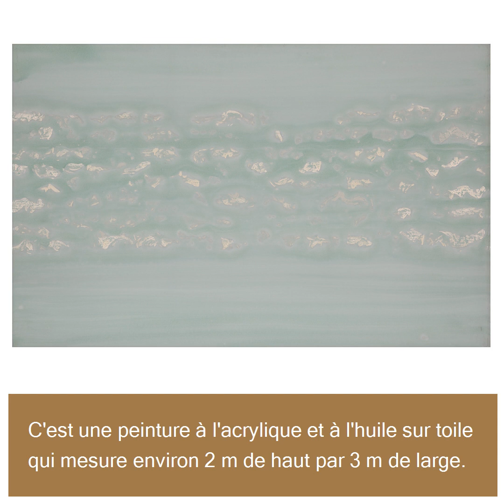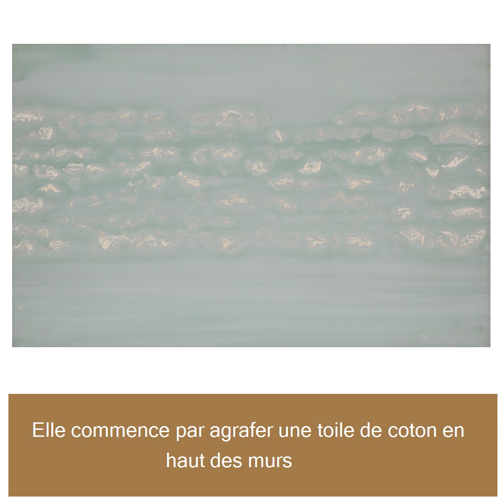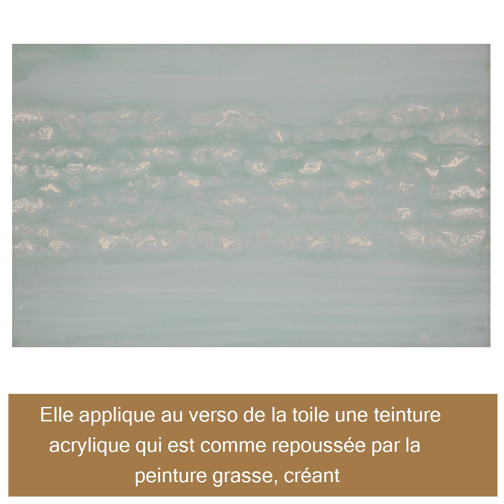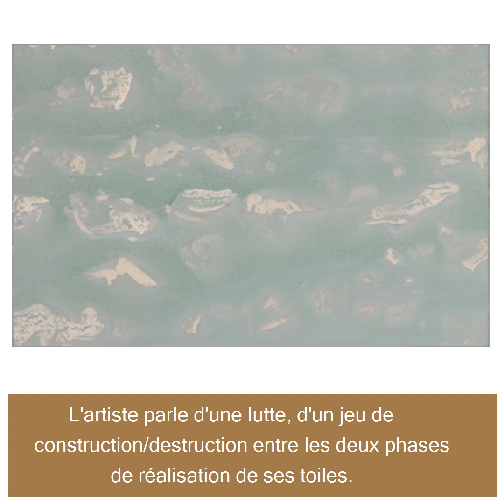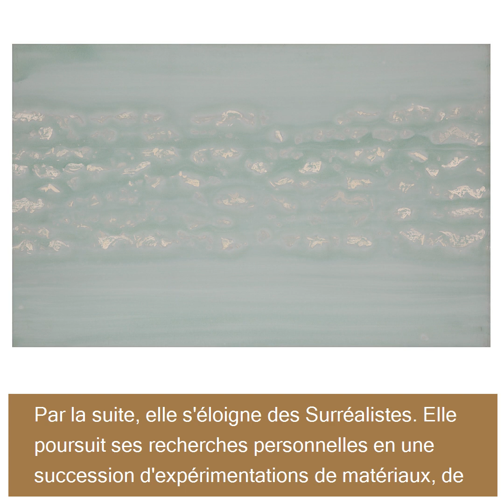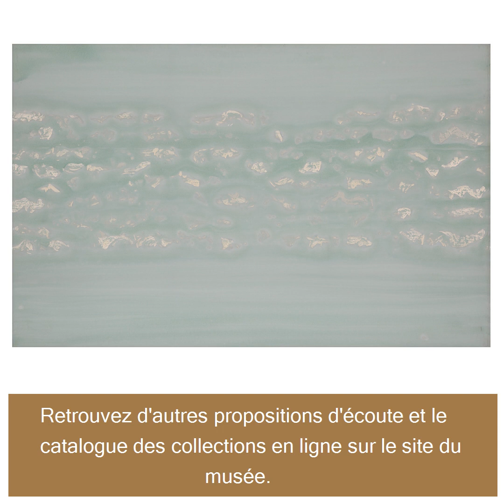Judit Reigl - Suite de déroulement (1977)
Judit Reigl, Suite de déroulement, 1977, par Bénédicte Ledru, conférencière au Musée d'Art Moderne de Paris.

Retrouvez toutes les œuvres à écouter sur le site du MAM Paris